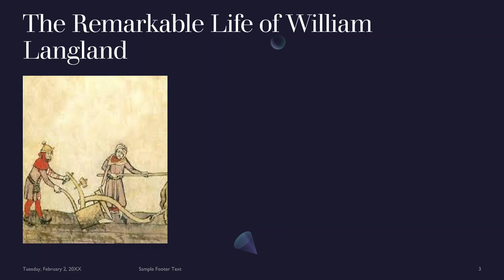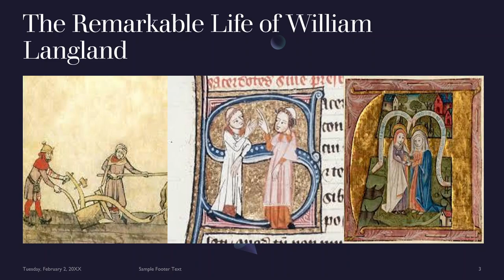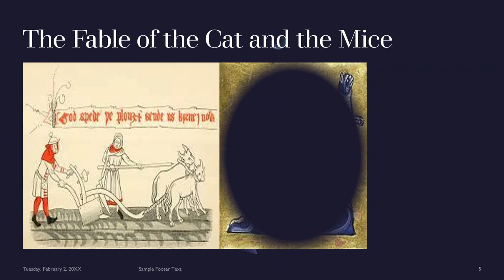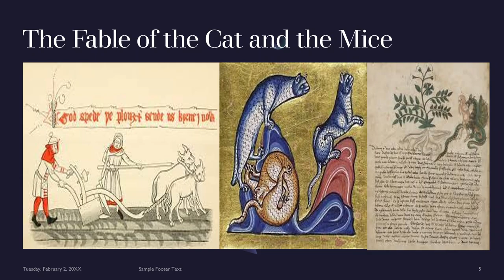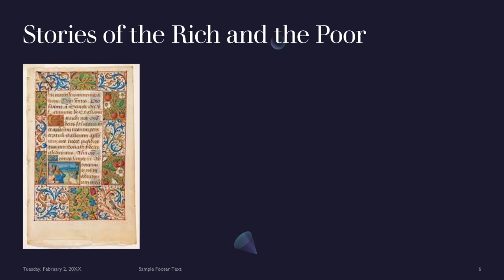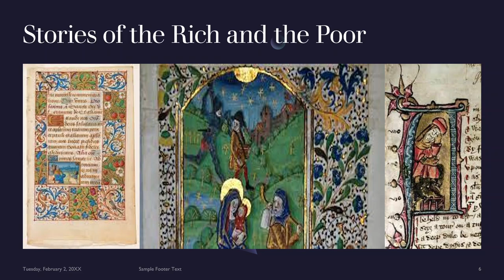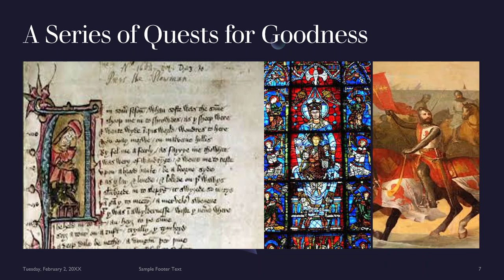Piers Plowman: The Other Great Medieval Epic Poem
Most of us have heard about Geoffrey Chaucer's great poem, "The Canterbury Tales." Yet, have you heard about another epic medieval poem, "Piers Plowman?" It walks us through a world of gluttonous friars, impoverished peasants, and a world that is both devout and deeply un-Christian.